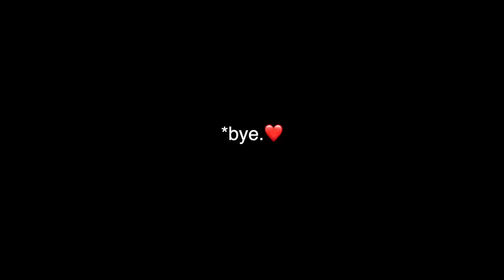bye, bye baby.👋 | Weaning lambs, sheep barn cleanout (day one) & consoling some sad mamas.🥹 Vlog 583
Grab your hearing protection... it's gonna get LOUD in here!!
Today is weaning day!!
The lambs look good, and we even found a better way to load them!

Took the rest of the day to start cleaning the barn in preparation for summer lambing which is already only days away!!!

Mail:
N0M 1X0